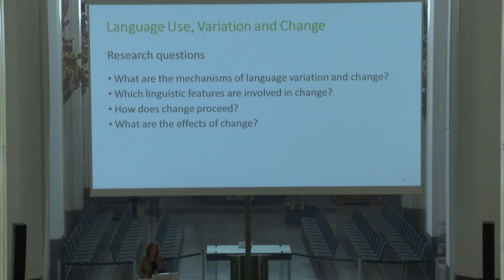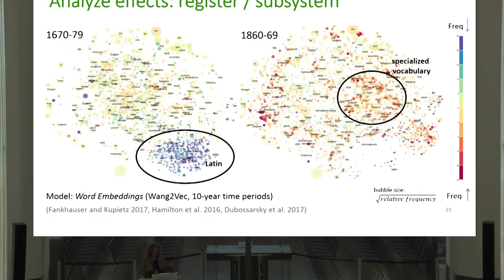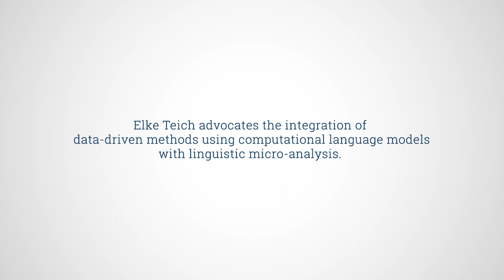Elke Teich - Interview at CLARIN2019 in Leipzig